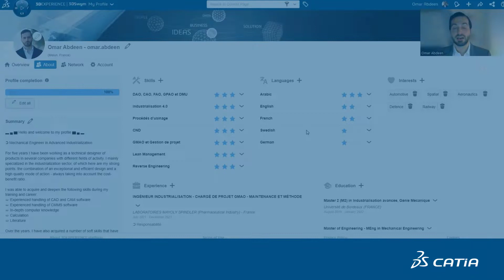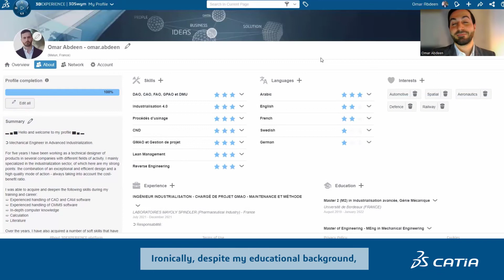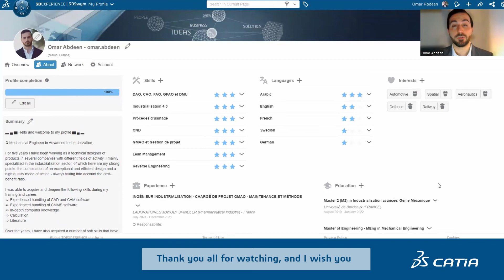CATIA & You | Meet Omar Abdeen, a Lebanese CATIA User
Omar Abdeen is a France-living Lebanese engineer, passionate by advanced industrialization 🏭⚙️ Get to know him through this video! 🙌

🎥​ Want to create your own CATIA & You video to develop your network and be featured on CATIA social networks?